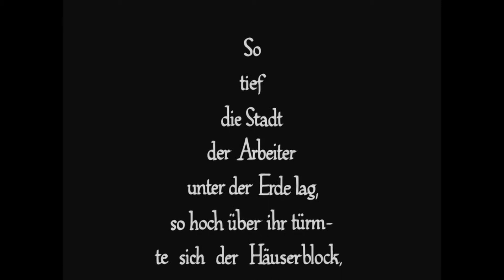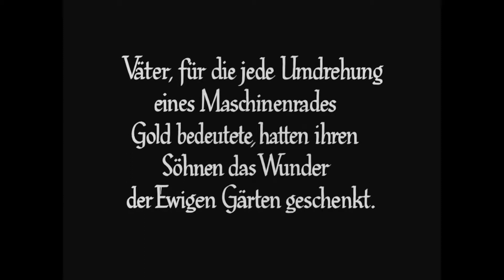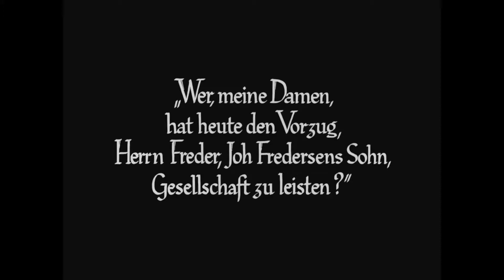1."Opening Scene" Original Score for Metropolis By Akarapat Saibunmi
This video is a part of thematic paper "LIGETI’S MECCANICO AND NET-STRUCTURE TECHNIQUES APPLIED TO FILM SCORING"